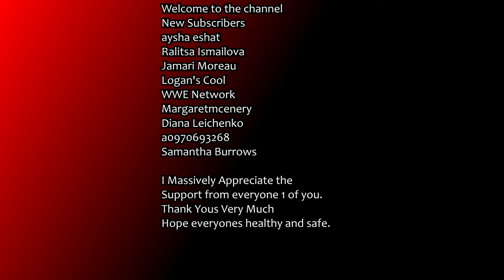WWE 2K22 YOUNG LIONS EP#17 Sammy Guevara v Grayson Waller & Ace Austin v Vikingo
YOUNG LIONS TOURNAMENT 2022
HELL IN A CELL
GROUP A
3RD MATCHES

Sammy Guevara v Grayson Waller
Ace Austin v El Hijo Del Vikingo

AEW
NXT
IMPACT!
AAA